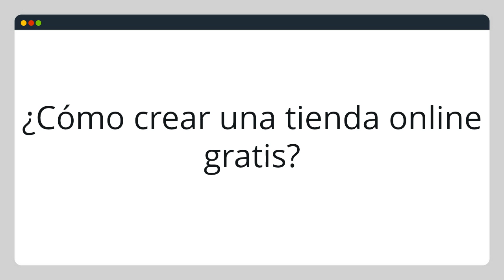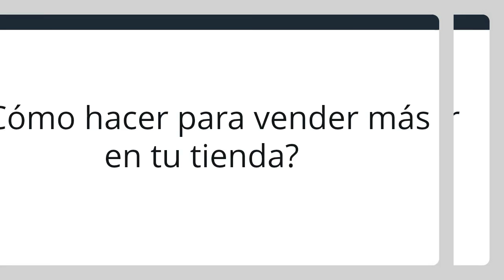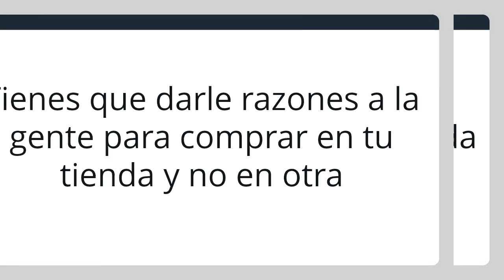🎯 CREAR TIENDA ONLINE GRATIS 😍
😉 ¿Sabes cómo crear una tienda online gratis? Crear una tienda online gratis puede ser un proceso sencillo gracias a esta plataforma online. No vas a pagar hosting, no necesitas plugins. 100% gratis de por vida. Mira el video completo porque también te voy a dar dos trucos para vender más en tu tienda online. Una tienda en Internet puede ser una de las formas más sencillas de empezar un negocio en línea sin tener que invertir mucho dinero.

¿Cómo hacer tienda online gratis? ¿Como crear una tienda virtual? ¿Cómo encontrar un producto ganador para vender en tu tienda virtual? ¿Cómo escalar tu tienda para vender más productos? Aquí aprenderás a crear una tienda online sin necesidad de usar WordPress. Para crear cualquier tienda en Internet tienes una curva de aprendizaje. La curva de aprendizaje de BigCartel es muy baja.

0:00 Crear tienda online gratis
0:55 Tutoriales para personalizar tu tienda y subir tus productos
1:08 ¿Cómo vender más en mi tienda online o tienda virtual gratis?
1:32 Aprender a persuadir para vender por internet
2:00 ¿Por qué comprar en tu tienda y no en otra?
2:07 Conclusión